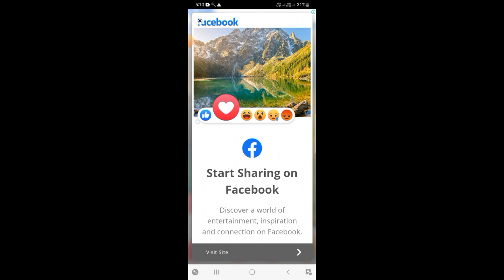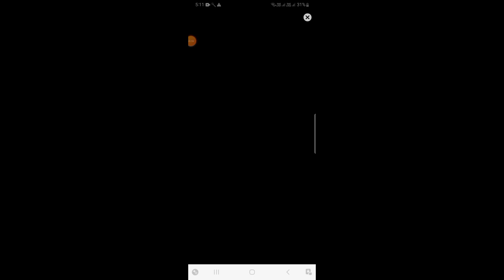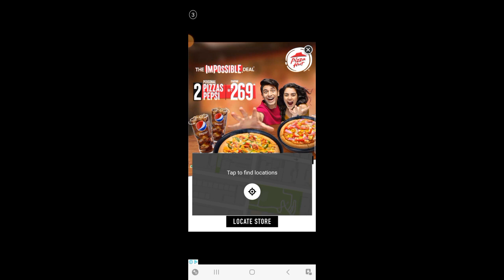Escape the Prison with Stickman Gameplay